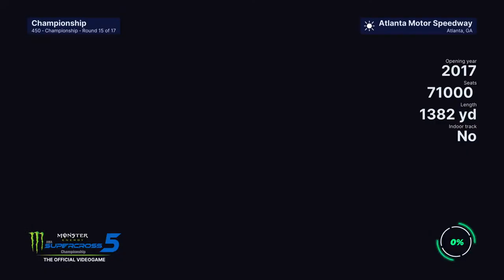Supercross 5 malcolm stewart 450 championship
This channel is all about having fun with different games. If you are on Playstation and want to play, my gamer tag is ghost-gaming85 have fun watching. If you love video games visit my Facebook page, the link is below.

Ps4 gamer tag ghost-gaming85